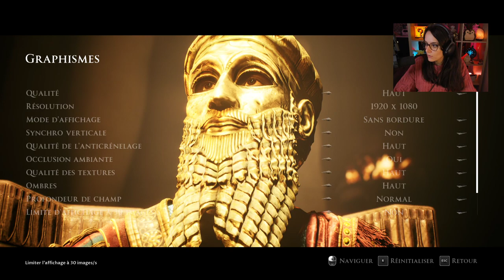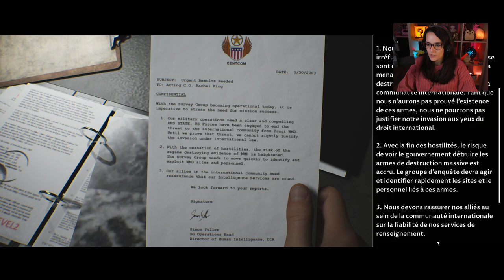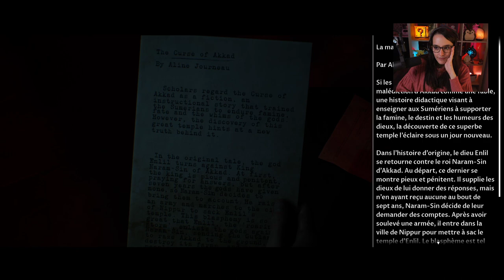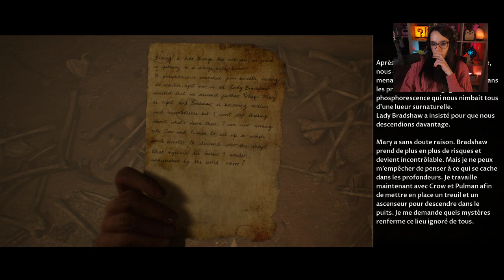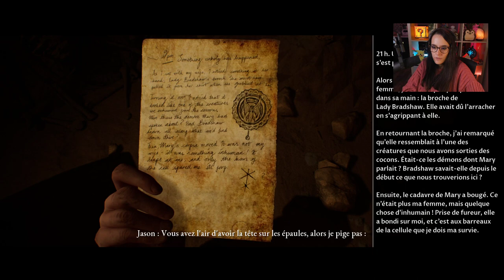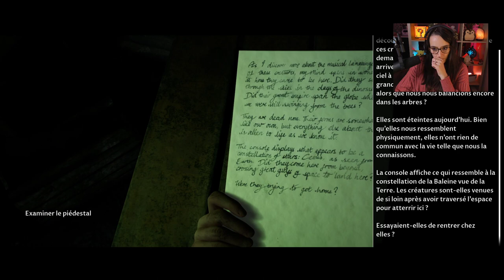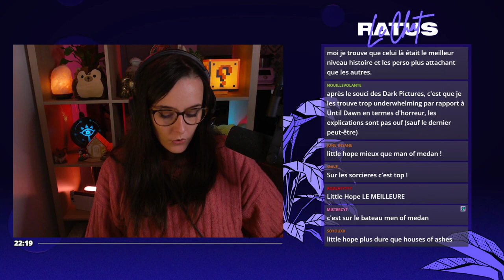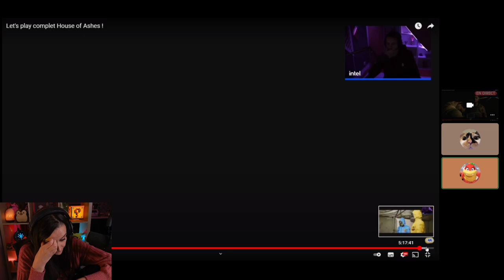LET'S PLAY INTÉGRAL DE DARK PICTURES : HOUSE OF ASHES ft.@DeujnaGaming - ULTIA REPLAY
On se retrouve aujourd'hui pour le Replay INTÉGRAL de notre Let's Play sur House of Ashes avec Deujna. D'autres Let's Play en One Shot arriveront bientôt sur la chaîne donc si ça vous plait n'hésitez à mettre un pouce bleu et un commentaire ❤